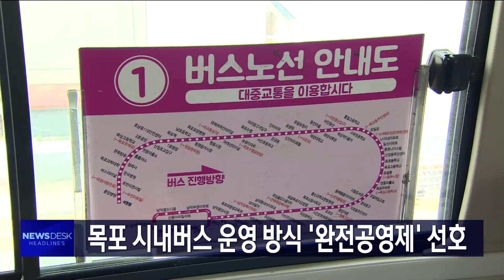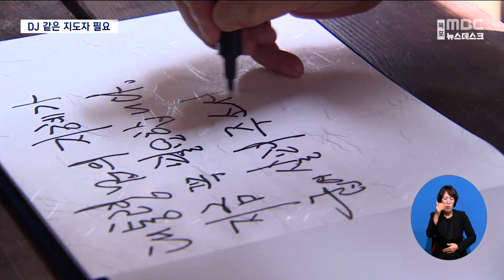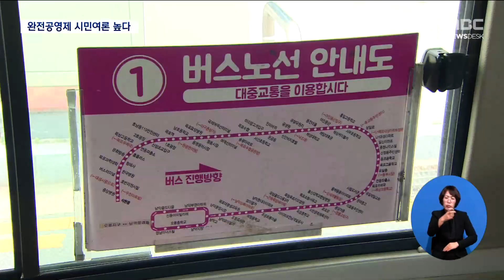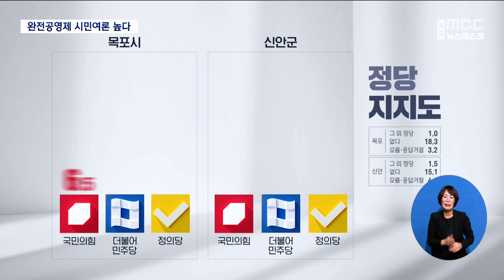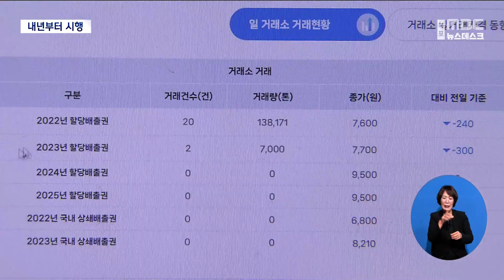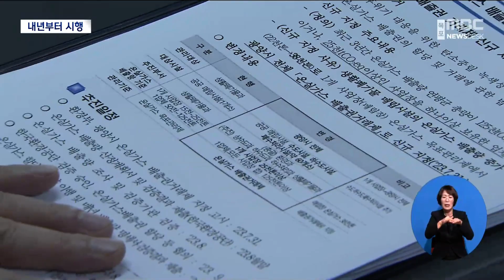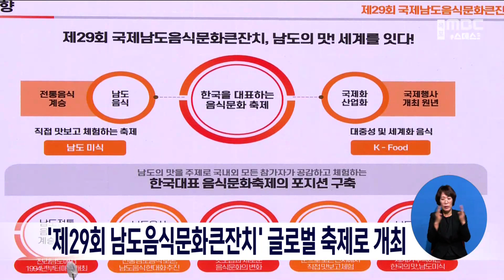[목포MBC 뉴스데스크]20230818